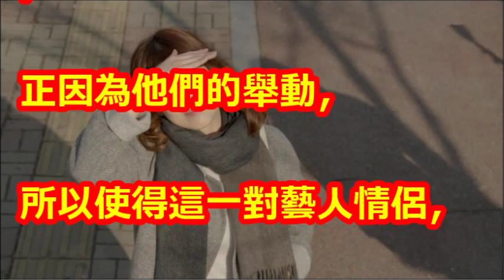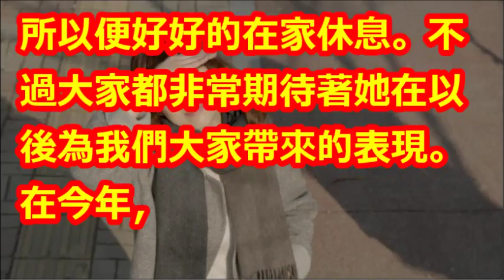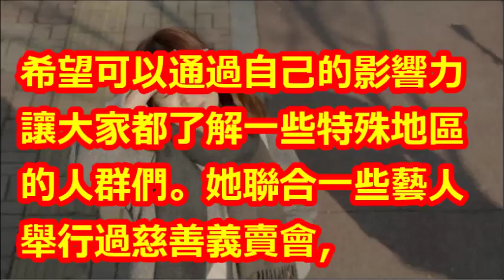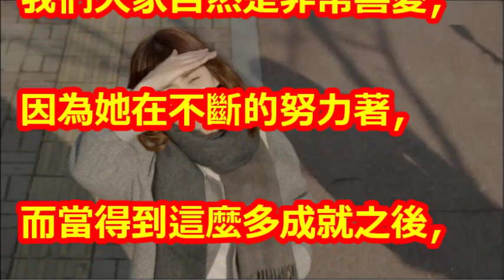宋慧喬：無意生出來的一份感情，如今有人疼愛，生活甜美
【相關視頻】